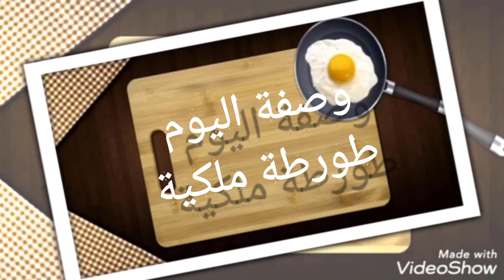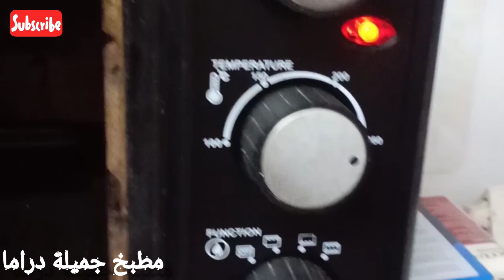طورطة ملكية 🍰 لكل المناسبات بدون جيلاتين شكل جد راقي سهلة ولذيذة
مطبخ جميلة دراما تقدم لكم اليوم طورطة ملكية سهلة وشكل راقي للكل المناسبات  بمقادير بسيطة ونتيجة رائعة

المكونات
الطبقة الأولى :
2 بيضات
نصف كأس زيت
نصف كأس حليب
نصف كأس سكر
2 اكياس كاكاو المر
1 كيس لفاني
1 كيس خميرة الحلويات
رشة ملح
كأس ونصف دقيق الابيض ( العبار بكأس العنبة )

لسقي الجنواز : كأس الأربع حليب دافئ+ معلقة صغيرة قهوة سريعة الذوبان

الكريمة
نصف لتر كريمة السائلة
160غ شكلاط
نصف كأس حليب

الكلاصاج
نصف كأس حليب
1 كيس لفاني
2 اكياس كاكاو مر
12قطعة من شكلاط كالا